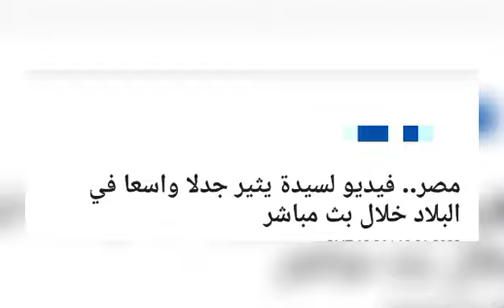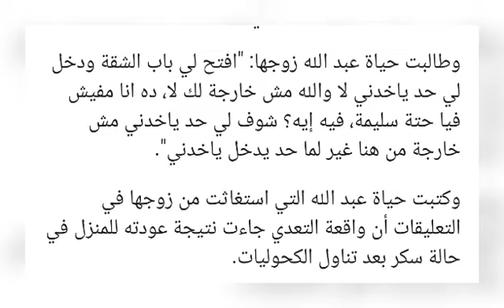فيديو حياة عبد الله لايف تستغيث من زوجها بعد تعديه عليها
قصة وفيديو حياة عبد الله لايف تستغيث من زوجها بعد تعديه عليها